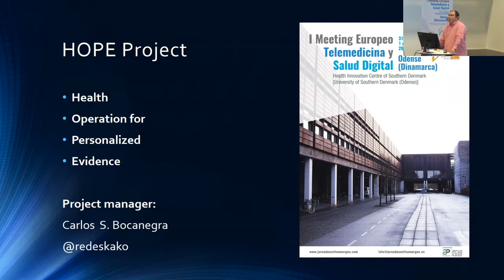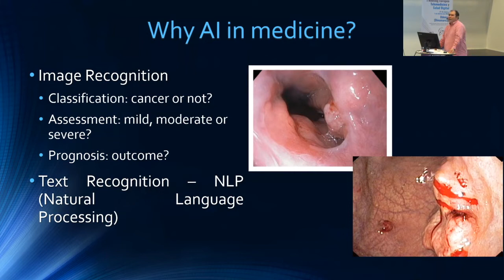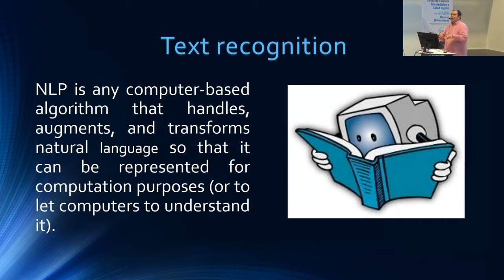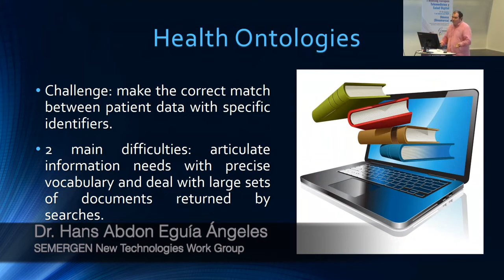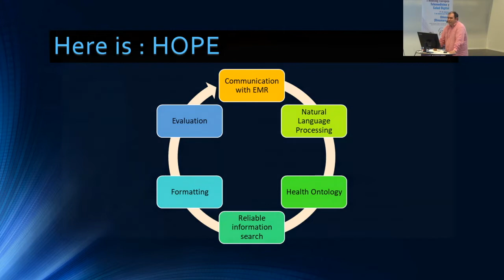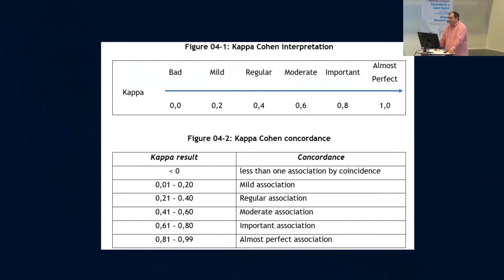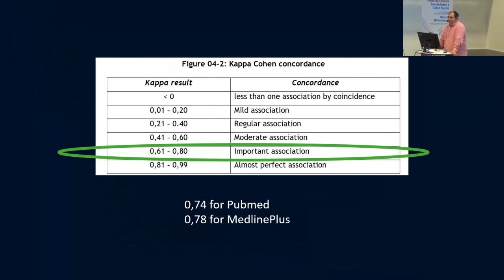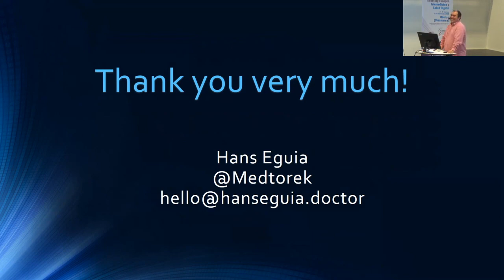Artificial Intelligence in Primary Care. Hope Project. Dr. Hans Eguia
Speaker:
Dr. D. Hans Abdon Eguía Ángeles
SEMERGEN New Technologies Work Group. Medical Clinic Rudkøbing E. Langeland. Dinamarca.